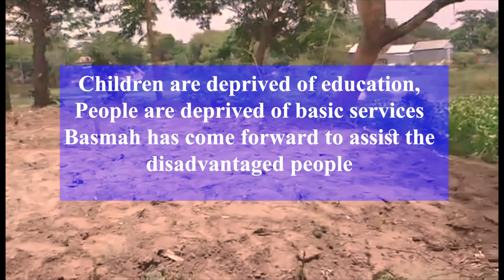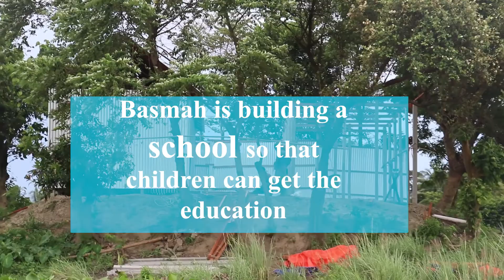Syedabad Island Development Project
Syedabad is an Island in Narayangonj District in Bangladesh
This remote island is surrounded by rivers & wetland
Around 10,000 people inhabit the island
Boat is the only way to reach the island
People survive on fishing, manual labor
Unbelievably there is no school in this Island
Children are deprived of education, People are deprived of basic services
Basmah has come forward to assist the disadvantaged people
Basmah is building a school so that children can get the education
Basmah is going to provide medical care for the people here